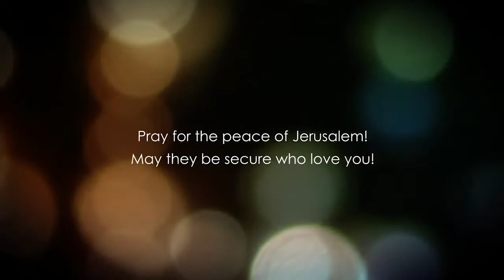Evandjelje po Marku 5. glava 2. deo